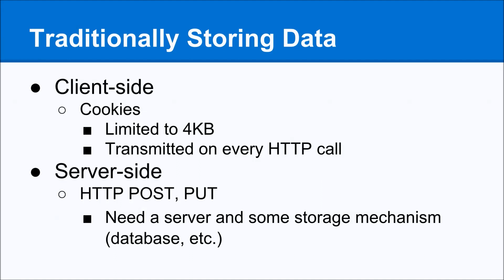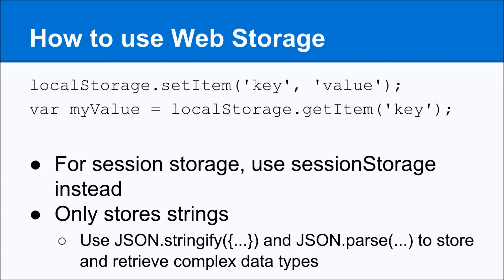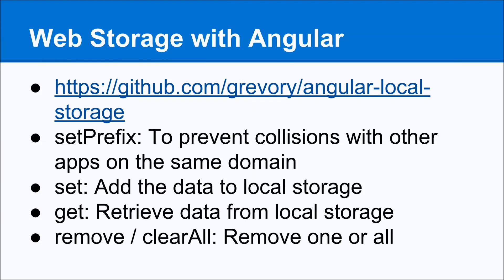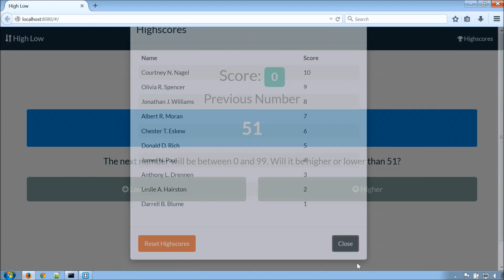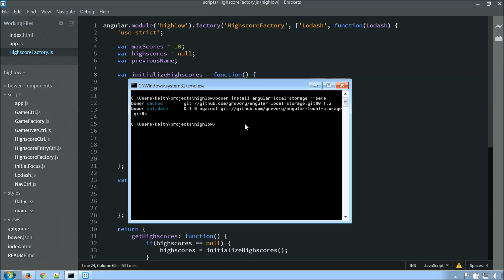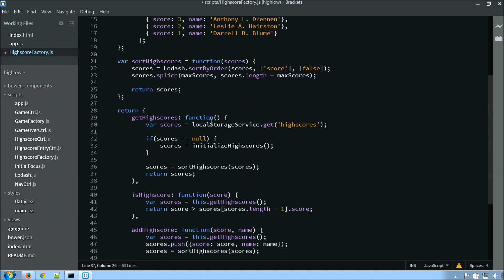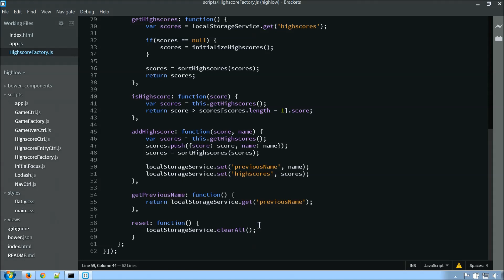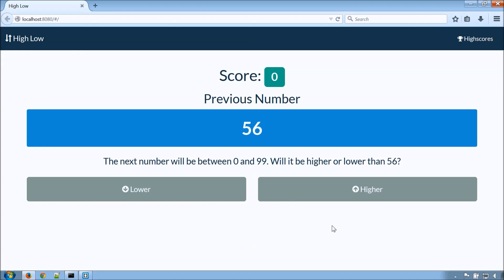Web Storage and AngularJS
The Paired Programmers talk about storing website data locally with AngularJS.